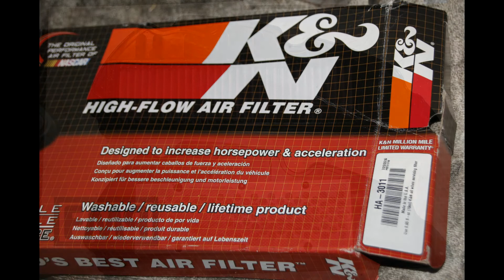K&N Air Filter for honda SH300i / how2 install / FMPguides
installing a classic k&n air filter for honda sh300i